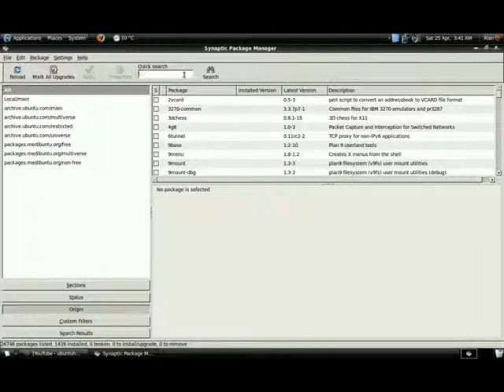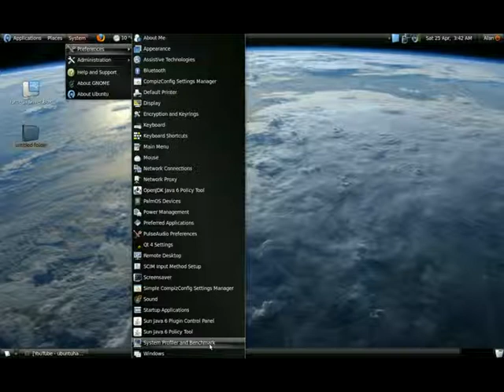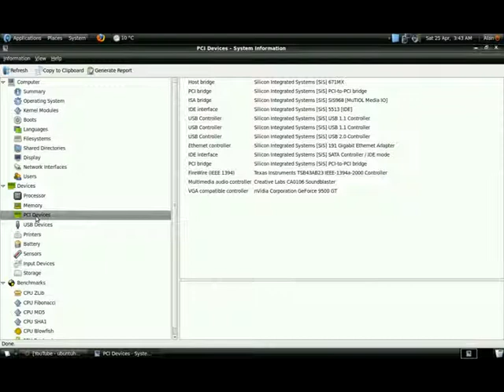Hardware information Tool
I demonstrate how to install a good hardware information tool called Hardinfo. This program can only be installed via the synaptic package manager and doesnt seem to be available in the add/remove program section. You can also get a deb file for it from Getdeb.net